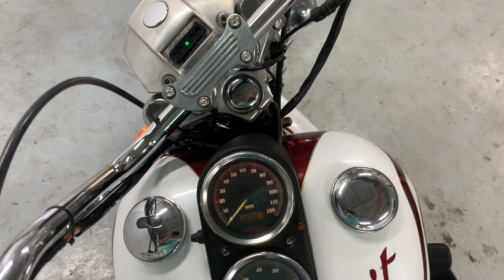Harley-Davidson Dyna Low Rider 2001 Арт. 29301 ThunderBikesVL